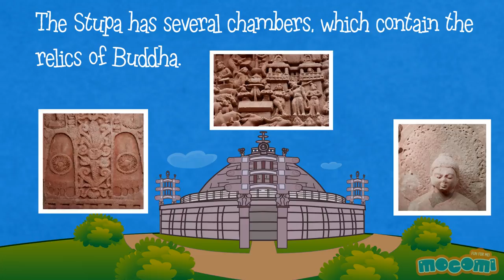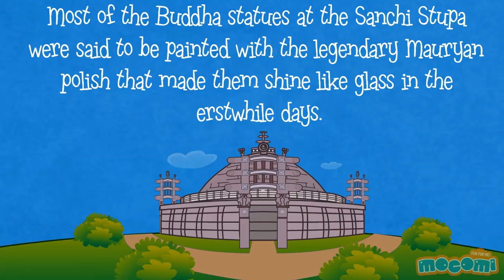12 Amazing Facts about Sanchi Stupa - History and Facts for Kids | Educational Videos by Mocomi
presents: 12 Amazing Facts about Sanchi Stupa

Sanchi Stupa is located in the Indian state of Madhya Pradesh. It is one of the most ancient and famous Buddhist monuments in India.

The Stupa has several chambers, which contains the relics of Buddha.

The Sanchi Stupa was constructed in the honour of Lord Buddha by Emperor Ashoka in 3rd century BC.

The height of the Great Stupa is around 54 feet.

The Great Stupa at Sanchi is crowned by a chhatra, a parasol-like structure, intended to honour and protect the precious relics.

The dome of the Stupa is a symbol of Dharma, the Wheel of Law.

Most of the Buddha statues at the Sanchi Stupa were said to be painted with the legendary Mauryan polish that made them shine like glass in the erstwhile days.

The Stupa actually symbolizes the life of Buddha and his final release from the cycle of birth and rebirth (Moksha).

The last addition to the Stupa was done during the rule of the Guptas, prior to 450 AD.

The Stupa is surrounded by four gateways that represent various scenes from the life of Lord Buddha and Jataka tales.

The national emblem of India was derived from the Ashoka Pillar of Sanchi Stupa.

Sanchi Stupa is a UNESCO World Heritage Site.